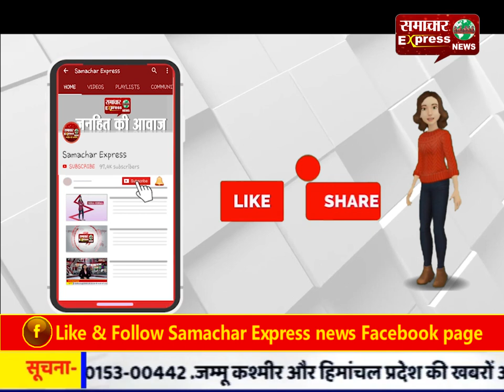अमेठी-पूर्व राज्यसभा सांसद डॉ संजय सिंह ने झाड़ू लगाकर मनाया pm का जन्मदिवस